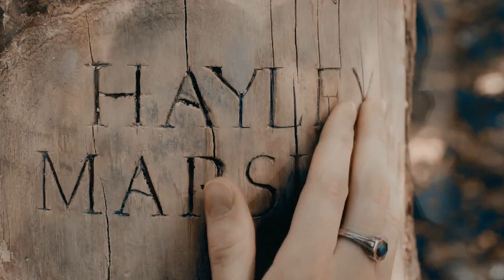The Originals Couples | Always [+@malagenabolakaful]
PLEASE WATCH IN 720p HD // "...you're in my head, always, always, always..."

WOW. This was a loooooong one coming. Pauline and I have been working on this video for a couple of months now and we are so happy to be able to finally share it with you guys. So I think three weeks before The Originals ended I asked Pauline if she wanted to collab with me and of course she said yes. I wanted to give The Originals a real goodbye and vidding our six fave couples seemed like the best way how.

I am so proud of this video it's probably one of the best collabs that I've done and that's all thanks to my beautiful friend Pauline. She is one of my closest friends now and I'm so thankful that she is in my life. But literally every part of Pauline's is perfect. I remember fangirling every single time she sent me a part, up until the very last one. This collab flows so well and I could not be more prouder. Thank you for saying yes to making this collab. It has been so amazing to work with you and I hope we can do it again. You know I love you lots.

Couples Used:
Pauline: Josh/Aiden, Hayley/Elijah, Klaus/Camille
Me: Kol/Davina, Marcel/Rebekah, Freya/Keelin

P.s. I know not everyone is going to love every couple used in this but these are the six couples we both believe are the main couples of The Originals and truthfully they are the only ones that mattered to us so please don't hate.

Coloring: autumnfantasy
Program: Sony Vegas Pro 15

xx Andie xx